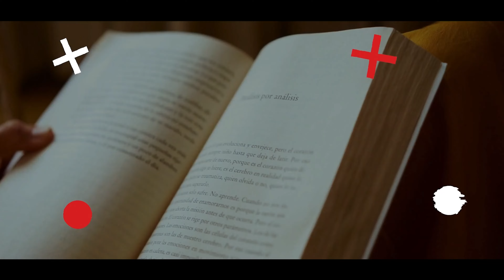ASLI ÖRNEK'LE OKUR ARŞİVİ 6.Bölüm (Güzel Dünya Neredesin?)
Girift İşler sunar:

Hazırlayan / Sunan : Aslı Örnek
Rahatsız eden : Yavuz Selim Senemoglu
Kurgu / Montaj : Yavuz Selim Senemoglu